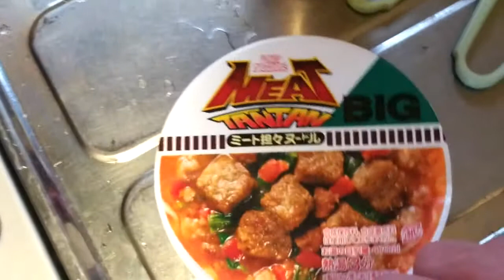BIGカップヌードルミート坦々ヌードル